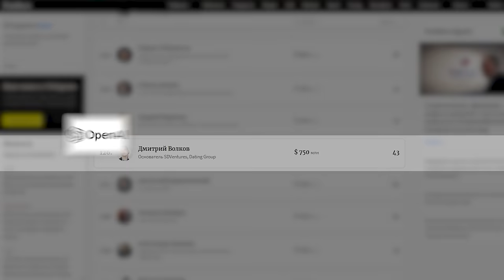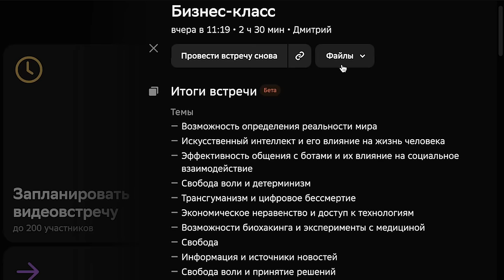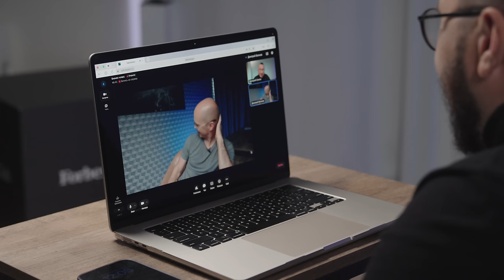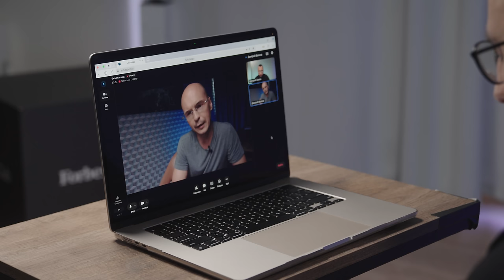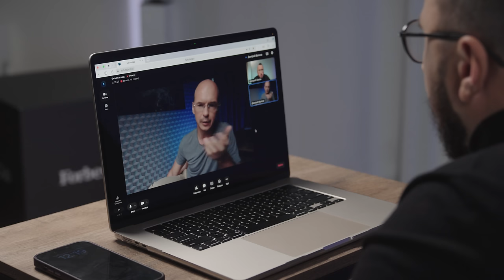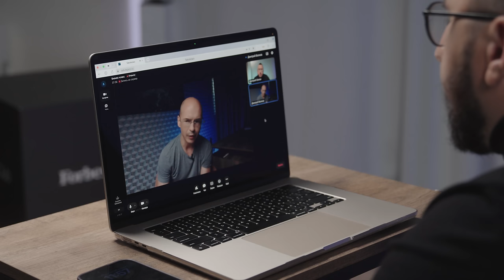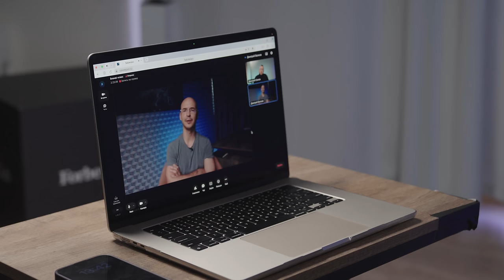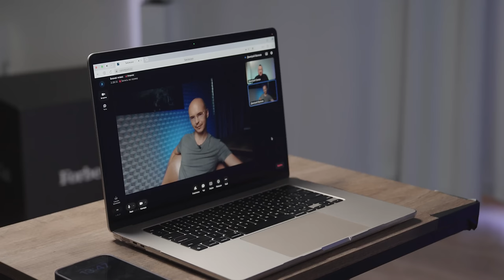«Свобода воли — это способность»: миллиардер-философ Дмитрий Волков о свободе, выборе и бессмертии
Forbes «Бизнес-Класс» выходит при поддержке AI-платформы для коммуникаций SaluteJazz.
Реклама. ООО "САЛЮТДЕВАЙСЫ". ИНН 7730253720. Erid: 2SDnjeA9XuM

Есть ли у нас возможность жить вечно? Сможем ли мы перенести наше сознание на цифровой носитель? Наш мир — это симуляция? Этими вопросами задаются не только писатели-фантасты, но и участники списка Forbes. Одна из важных частей жизни Волкова — философия. Он изучает вопросы трансгуманизма, свободы воли, искусственного интеллекта и многое другое.

ТАЙМКОДЫ:
00:00 — Герой нового выпуска Forbes «Бизнес-класс» — Дмитрий Волков
2:39 —  Что такое трансгуманизм, и каким бывает бессмертие
5:26 — «Вопрос смерти — самый центральный вопрос человечества»
7:36 — Чем опасно цифровое бессмертие?
8:17 — «Останутся ли биологические люди?»
9:30 — Реклама платформы для коммуникаций SaluteJazz
10:59 — Вечную жизнь получат только для богатые?
14:57 — Как ученые вживляли ухо в руку человека и делали зайцев светящимися
17:52 — Могут ли нейротехнологии контролировать наш разум
19:39 — Верит ли Волков в биохакинг
21:00 — «Представить себя Богом — это какая-то жуткая тоска»
22:42 — «Мы вынуждены сейчас мириться со смертью»
24:56 — Рай по подписке
26:16 — Наш мир — это симуляция?
29:51 — Зачем Волков снял сериал про ИИ
32:08 — Как Волков угадал тренд на ИИ за несколько лет до его бума
33:52 — Зачем Волков пытается создать «синтетических» людей
36:40 — «С ботами люди не боятся раскрываться, потому что бот не заинтересован манипулировать этой информацией»
38:01— Общение с ботами приведет к тотальному одиночеству?
41:29 — Главный технологический обман последних лет
45:08 — Существует ли свобода воли, или все предопределено?
48:44 — Как работают прогнозы, если свобода воли существует?
50:23 — Есть ли свобода воли у коллективов?
51:11 — Философ должен быть голодным?
53:09 — Как изучение философии помогает в бизнесе?
56:19 — Можно ли сделать ИИ этичным? Зачем?
57:47 — Когда возможности искусственного интеллекта превзойдут человеческие?
59:36 — О чем думают российские философы
1:03:23 — Эволюция философии в России
1:06:06 — «Хорошо, что я не знаю, как правильно»
1:09:24 — Задаем главные философские вопросы